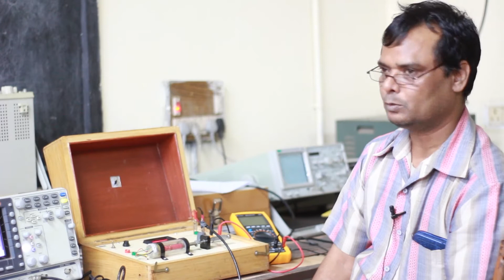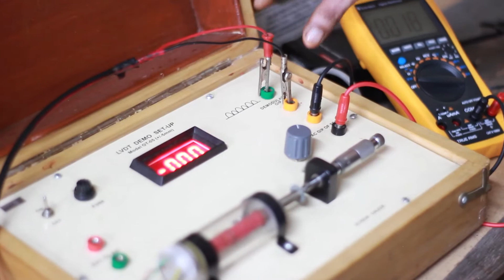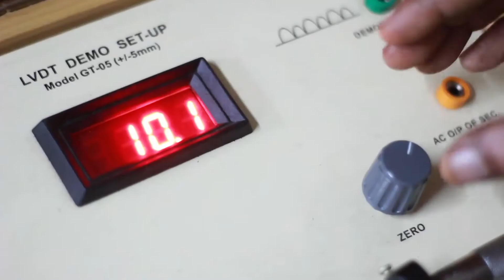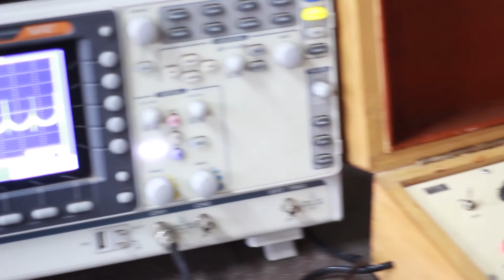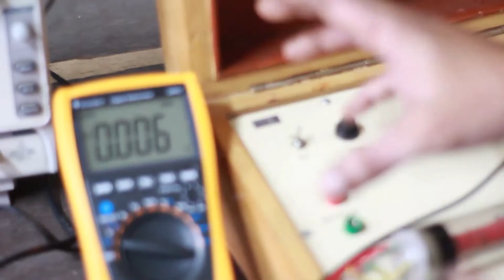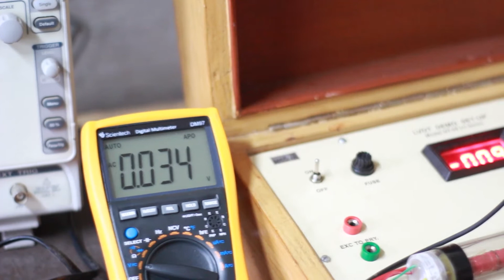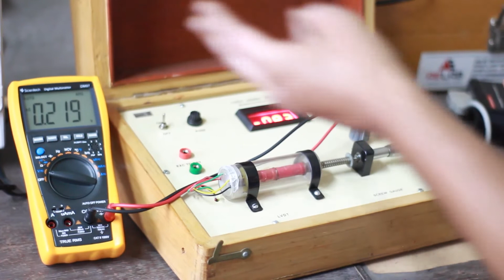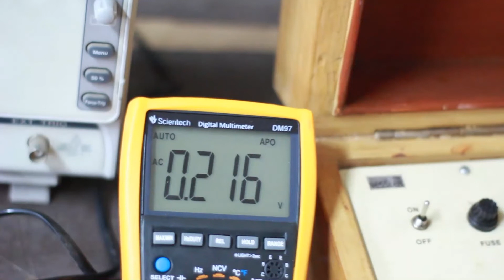Practical Demonstration on LVDT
Practical Demonstration: Characterization of LVDT
Subject: Instrumentation and Control
Semester : V
Branch : Electronics & Telecommunications
According to the Curriculum of RGPV, Bhopal